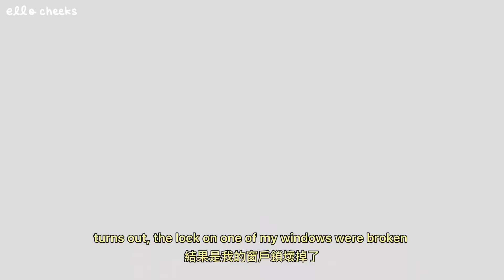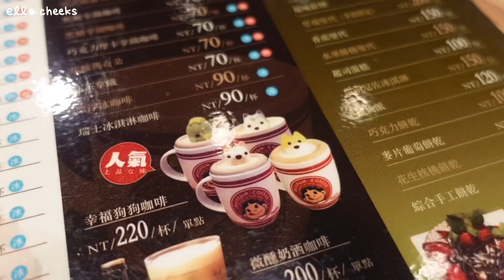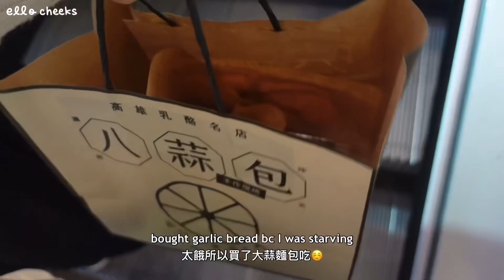eng vlog: i’m back!! interview, pink Christmas tree, unboxing packages, cute café, clothing haul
Music used in this vid:🤍
yoasobi but lofi~
celebrity by IU but lofi~